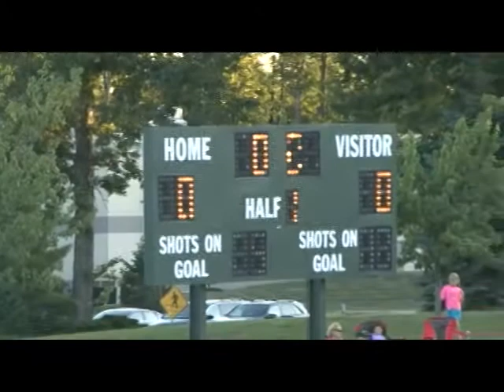2013 Ohio Girls Soccer Strongsville-McDonogh part4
#1 McDonogh (MD) Eagles @ #12 Strongsville (OH) Lady Mustans part4